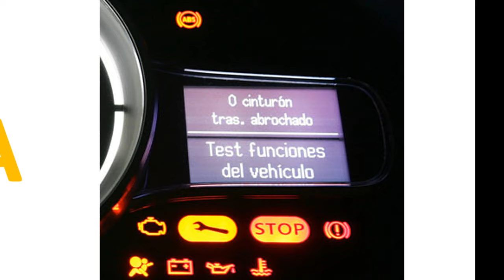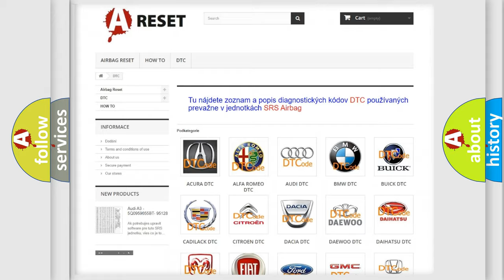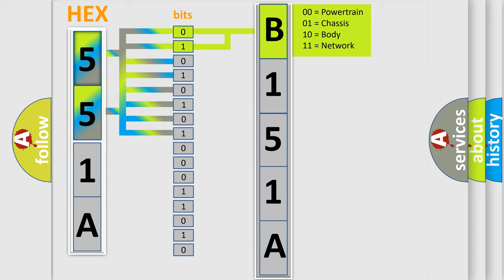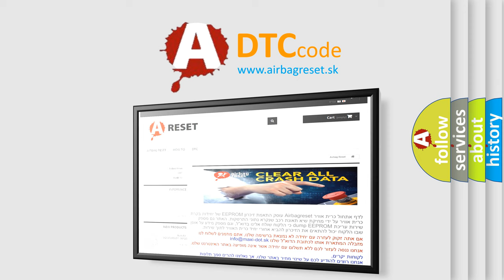DTC GMC B151A-58 Short Explanation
Contents:
0:21 Basic DTC analysis according to OBD2 protocol standard.
1:48 Insight into programming
2:58 A diagnostically understandable description of the Diagnostic Trouble Code
3:05 Basic error definition

Make
GMC
Code
B151A 58
Definition
No Cluster Bus Message
Cause